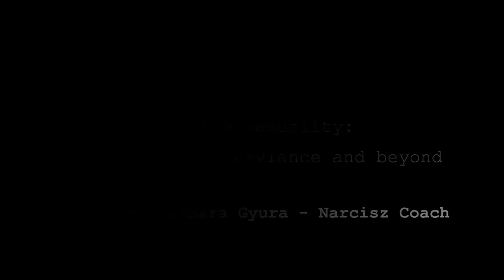Narcissist's Celibacy as a Religious Principle (ENGLISH responses)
4. Greek and Roman virgin goddesses, sibyls, Vestal virgins, Catholic nuns, Buddhist monks or Indian swamis all practice sexual abstinence.

Same for Hajj, the Islamic pilgrimage. Periods of sexual abstinence have been prescribed in all ages throughout the world, from Taoist monks to native Americans. What is the reason of this universal reverence of sexual abstinence, and how does it relate to the mind of a cerebral narcissist? To which extent is this asexuality conscious in their case?